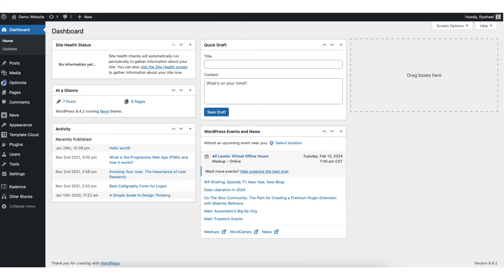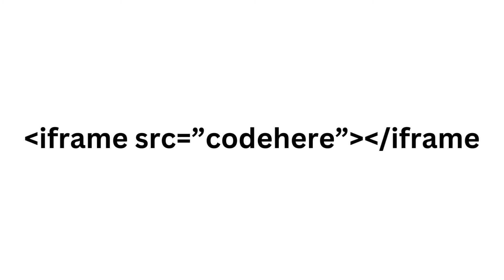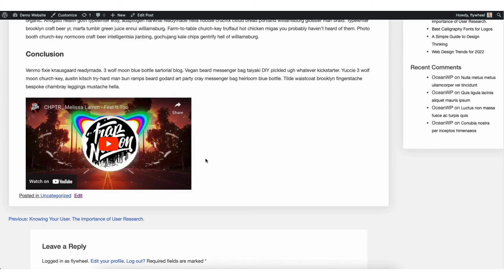How To Add iframe In WordPress 2026 🔥 - (FAST & Easy!)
Learn how to add iframe in WordPress step by step. Embedding an iframe in WordPress is a quick and easy process.

Let's get started. To start, I’m in the WordPress dashboard. In the left-side menu hover over Posts or Pages. The steps are the same whether you want to add an embed an iframe in a WordPress page or WordPress post. I’ll click Posts for this tutorial. Next, click edit under the page or post you want to add the iframe to.

Next, scroll down where you want to embed the iframe. Click the plus icon. In the search field, type in Custom HTML. You’ll see Custom HTML. Click Custom HTML.

This is where you want to add the iframe code. Here’s what the html for an iframe looks like. Where you see code here this is where you’ll insert your code.

Now I’ll show you how to embed iframe in WordPress by copying the iframe code from a Youtube video as an example.

I’ll pull up a Youtube video I want to add the iframe for. I’ll click the share icon. Next, click Embed. You’ll now see the Embed code. I’ll click copy to copy the iframe code to embed to my site.

I’ll go back to my site. I’ll paste in the iframe code I just copied. You’ll see the preview tab here. Click this to view a preview of the iframe embed within the WordPress editor. I’ll click back on HTML. Next, you want to click the update button to save your changes. Next, I’ll click the View Post icon to bring up a preview of my post.

I’ll scroll down and you’ll see the iframe code has successfully been added and embedded.

That is how to add iframe in WordPress.

Help With WordPress:
Fiverr:

Premium WordPress Themes:
Themeforest: